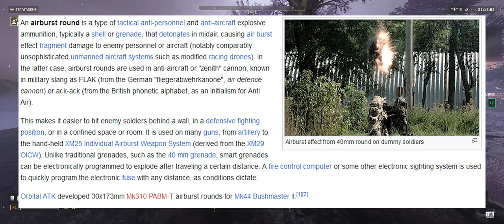Helldivers 2 - Airburst Rocket Launcher still sucks (Yap session, no meme)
It's a disappointment, but it doesn't have to be...